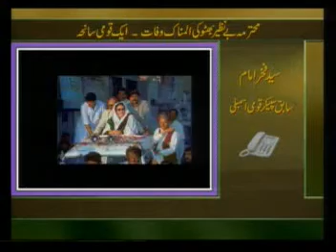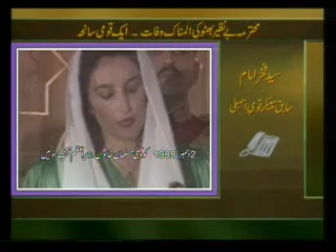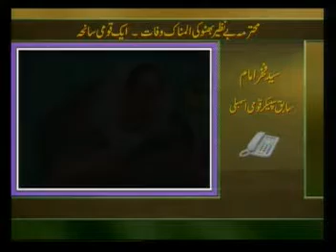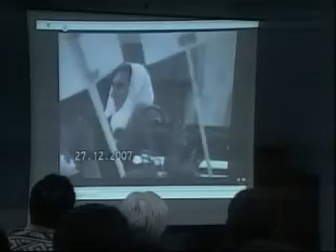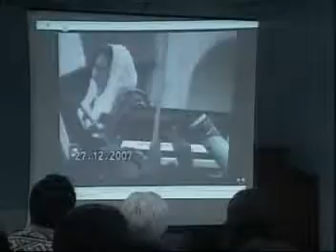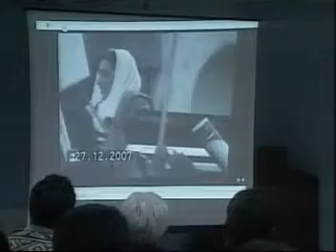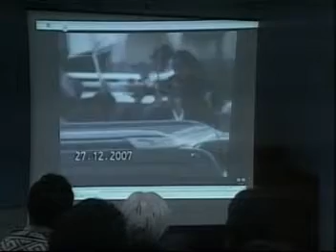Israr Kasana with special transmission (Part-1) on Benazir Bhutto's death, on Dec 29, 2007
Marathon transmission , PTV